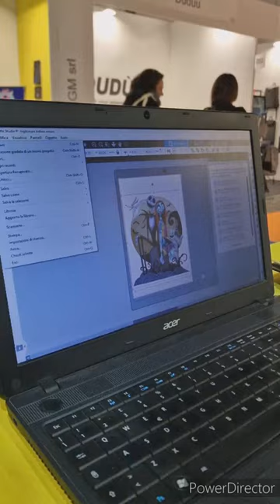FIERA PTE 2023 - SUBLIMAZIONE CON EPSON 500 E F500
Sublimazione con epson 500 e F500